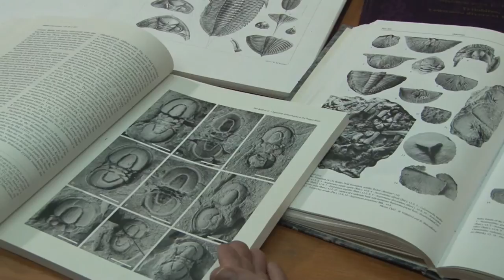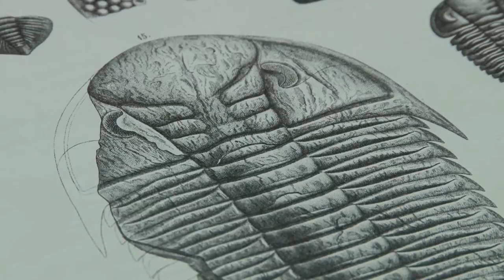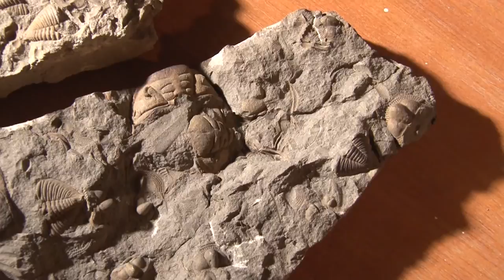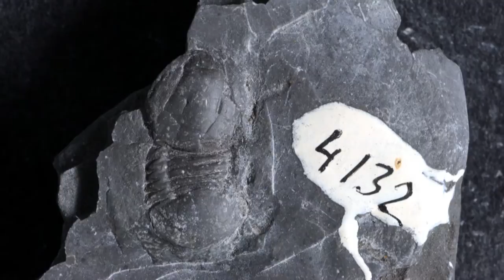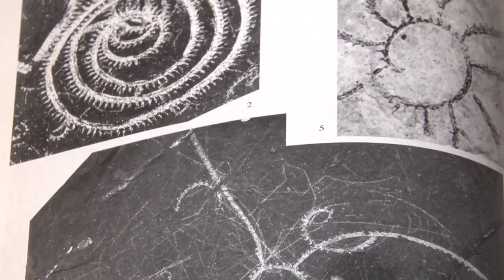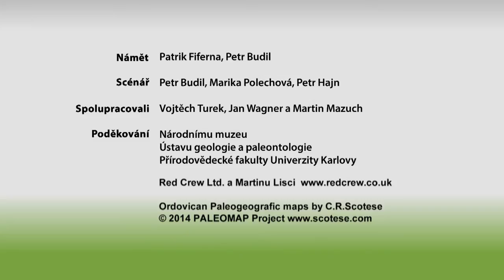Vymírání a zotavování ekosystémů/ Extinction and Recovery of Ecosystems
Co může výzkum zkamenělin říci k současné ekologické krizi? Vznik a vývoj života na bázi uhlíku na naší planetě Zemi umožňuje úzké rozpětí teplot a tlaků, vyvážený obsah chemických prvků – zejména dusíku, kyslíku, uhlíku, fosforu a vápníku − v zemské kůře, v moři a v atmosféře. Země je chráněna magnetickým polem a ozónovým štítem před účinky záření z vesmíru. Život na Zemi vždy balancoval v křehké a dynamické rovnováze s neustále se měnícím a přece poměrně stabilním životním prostředím. Měnící se prostředí často umožňuje vznik nových druhů. Pokud jsou ale změny příliš velké či trvají příliš dlouho, ekosystémy nejsou schopny se změnám přizpůsobit a dochází k jejich místnímu, ale i celosvětovému kolapsu a k následnému vymírání. Jak takové velké vymírání probíhá, ukazuje příklad zhroucení ekosystémů ve svrchním ordoviku a při hranici ordoviku a siluru ve starších prvohorách. O tomto vymírání máme mnoho dokladů v blízkém okolí Prahy a dokonce v Praze samotné.

What can fossil research say about the current environmental crisis? The origin and evolution of carbon-based life on our planet Earth allows for a narrow range of temperatures and pressures, a balanced content of chemical elements - especially nitrogen, oxygen, carbon, phosphorus and calcium - in the earth's crust, sea and atmosphere. The Earth is protected by a magnetic field and an ozone shield from the effects of radiation from space. Life on Earth has always balanced in a fragile and dynamic balance with an ever-changing and yet relatively stable environment. The changing environment often allows the emergence of new species. However, if the changes are too great or last too long, ecosystems are unable to adapt to the changes and they collapse locally as well as globally and become extinct. An example of the collapse of ecosystems in the Upper Ordovician and at the Ordovician-Silurian border in the older Proterozoic shows how such a large extinction is taking place. We have many documents about this extinction in the vicinity of Prague and even in Prague itself.

Přidejte se!